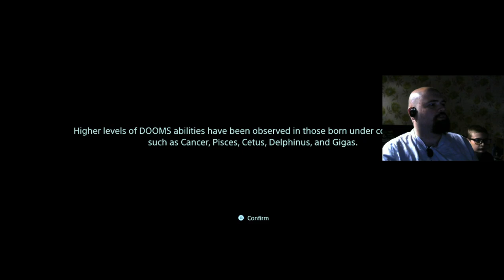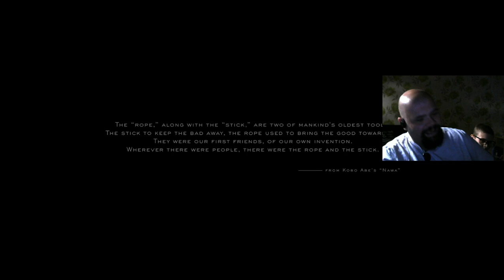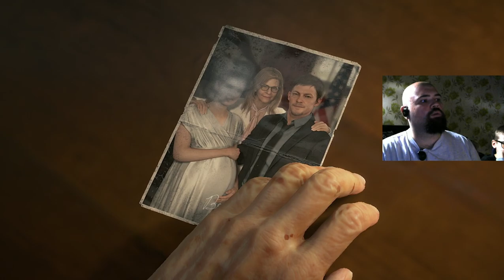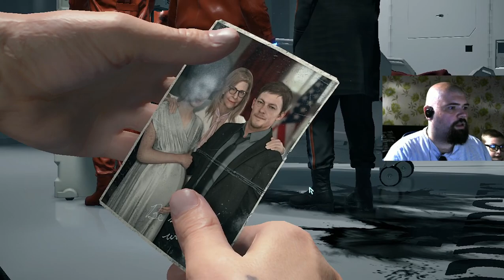scottish said its its uber eats simulator so im sold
imma deliverooo all the goodies if i ever get out of these cut scenes -- Watch live